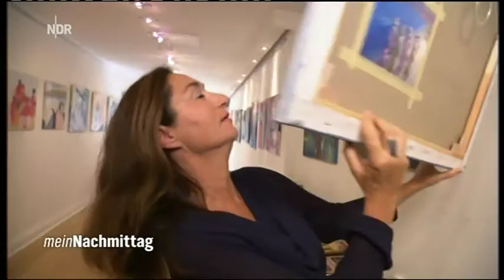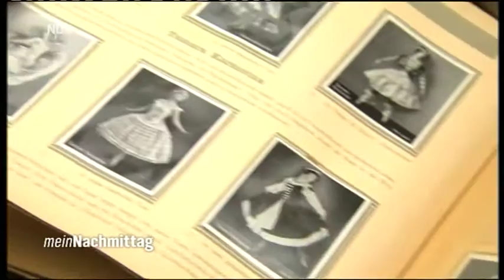NDR meinNachmittag - Antikhof Wokuhl 2016 - original